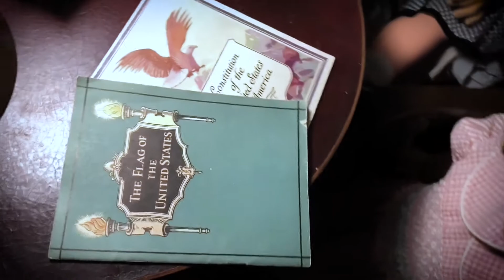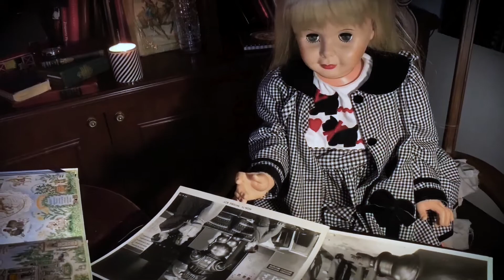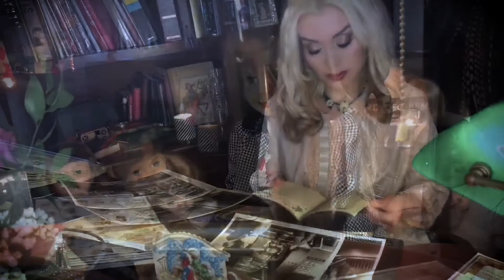Rania Mesiskli - The Simple Life - Ελευθερία Επιλογής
The Simple Life at the home office.